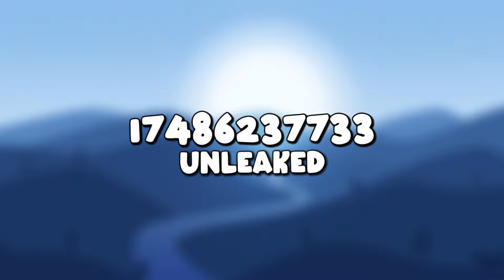WORKING UNLEAKED ROBLOX MUSIC CODES/IDS(s) (NOVEMBER 2024) [TESTED✅]